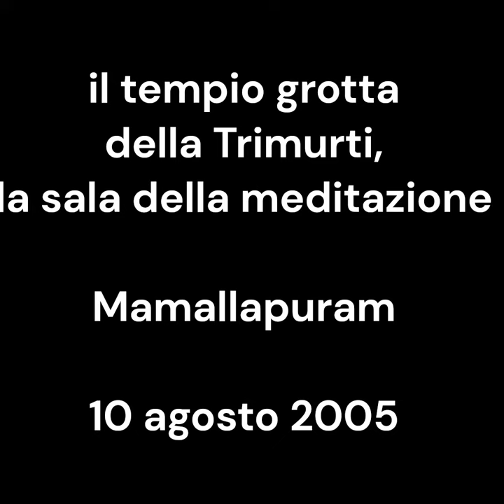Trimurti temple, meditation room. tempio Trimurti. Mamallapuram vintage 10 agosto 2005. my India 122